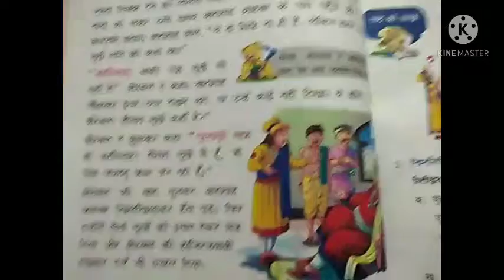DPSI CLASS 2 HINDI(23/2/2021)